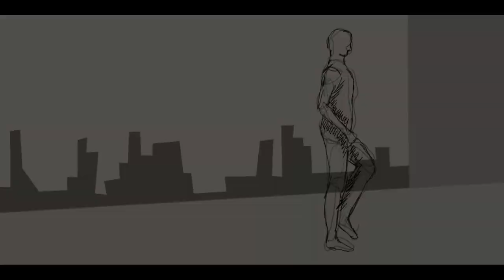La Obra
El artista debe realizar La Obra, a pesar de la inhibición, resignación y sus tormentos. El público espera entusiasta en la platea de sus ideas.